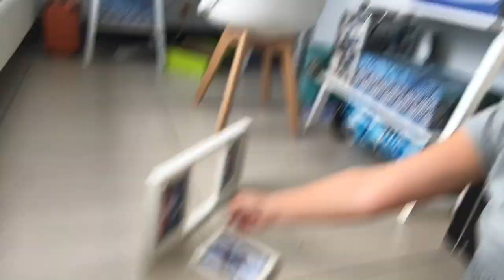GETTING INTO THE HOLIDAY SPIRIT - WATCHING CHRISTMAS MOVIES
18/12/09

We came back from Welkom today, it was kind of a chill day.

If you see this, comment "SUNSET!"